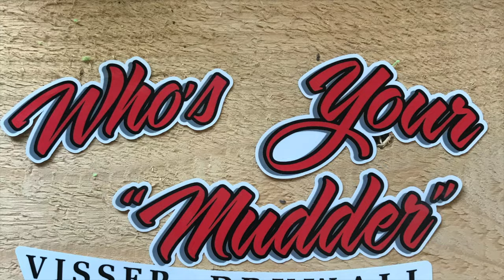Scx24 hardbody Jeep TJ , Micro Crawler!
Built another micro crawler., scx24 Jeep tj. Has some good flex, but underpowered. I’m having a hard time finding a motor replacement. Need a few scale goodies for back..
  Hobbywing 1080 esc

YouTube music no attribution required